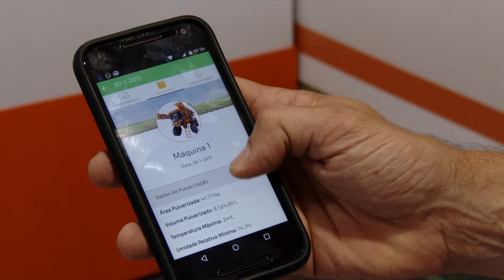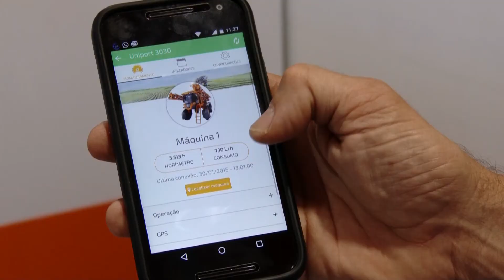LANÇAMENTO -OTMISNET MOBILE - JACTO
O serviço Jacto Otmisnet mobile é um aplicativonpara smartphone (android) que pode ser usado para acompanhar o trabalho das máquinas Uniport 2530, 3030, 4530 em tempo real.